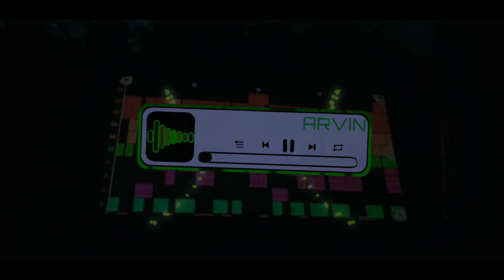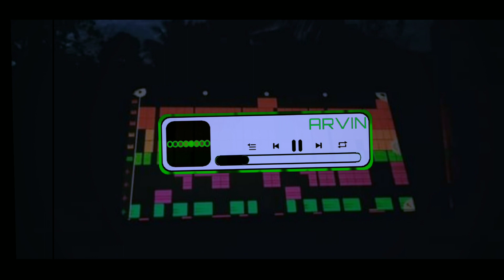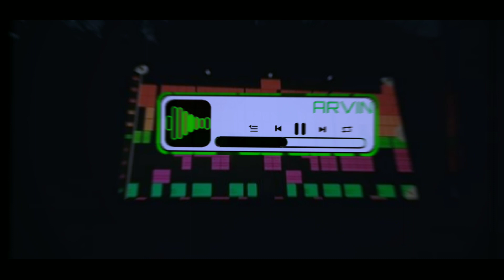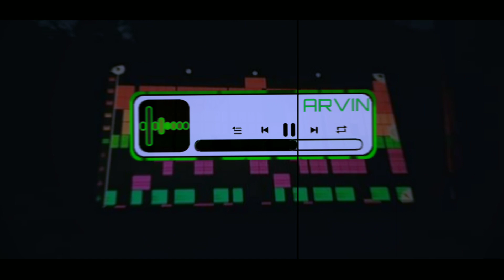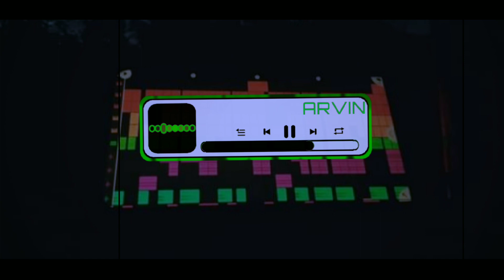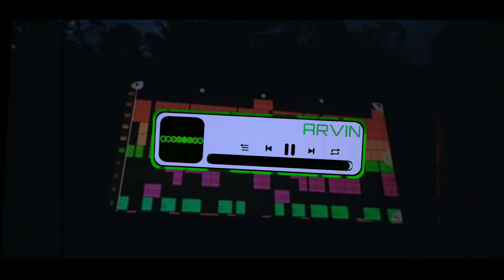(TIKTOK TREND) TACATA DISCO REMIX (DJARVINREMIX)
✅ You can use this music in dance video and also live stream etc. as long as you use credit.